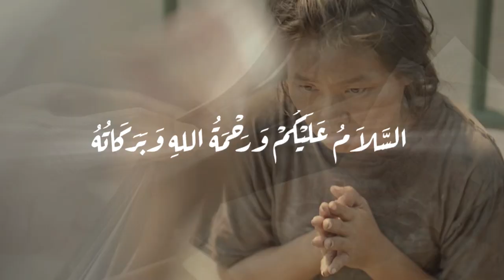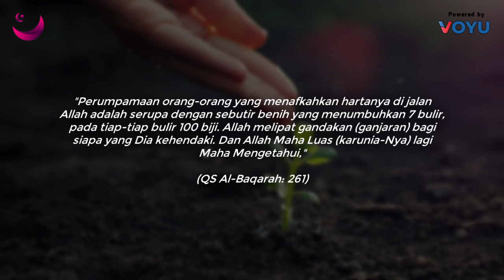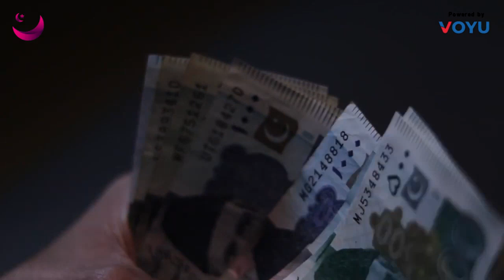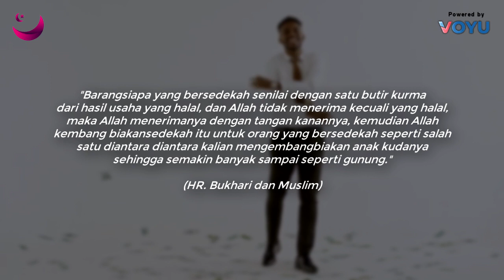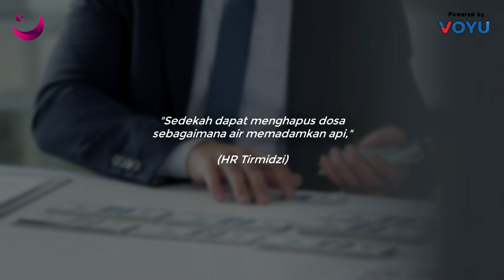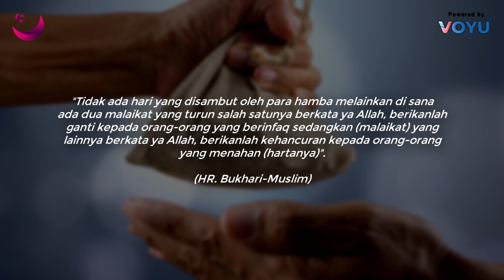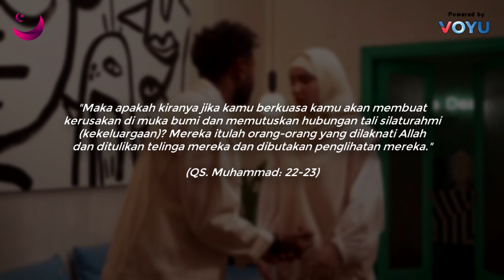AMALKANLAH !! 6 KEAJAIBAN KETIKA BERSEDEKAH DIHARI JUMAT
Assalamuallaikum Sahabat Beriman, Selamat Datang di Channel Magenta Islam.Setiap umat muslim yg beriman serta bertaqwa kepada Allah SWT, pastinya ingin menjadi penghuni surga. mereka berlomba-lomba dalam beribadah dan menjalankan amalan baik agar mendapatkan pahala yang melimpah dan membuka jalan untuk ke surga. salah satu amalan yang paling disukai oleh Allah SWT dan paling dianjurkan oleh Rasulullah SAW adalah bersedekah. Ada pula amalan bersedekah di hari Jumat. Amalan tersebut membawa banyak berkah dan keajaiban. Lalu keajaiban apa sajakah yg akan terjadi jika kita melakukan amalan tersebut?
Berikut , AMALKANLAH!! 6 KEAJAIBAN KETIKA BERSEDEKAH DI HARI JUMAT Versi Magenta Islam